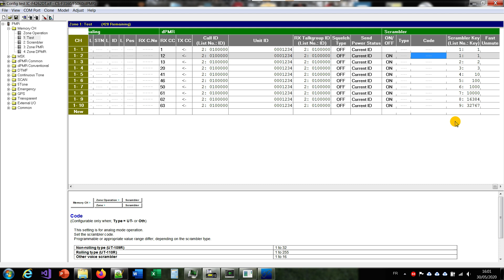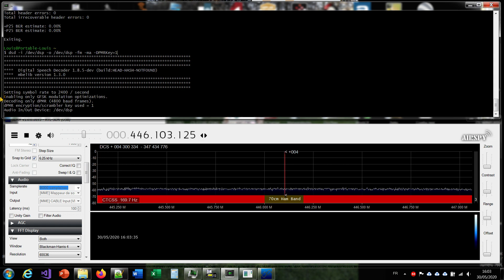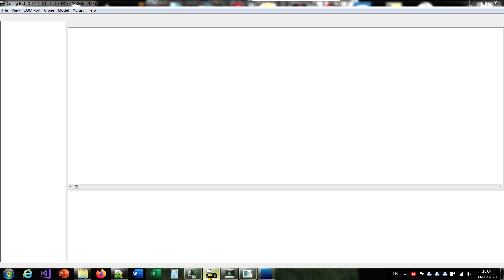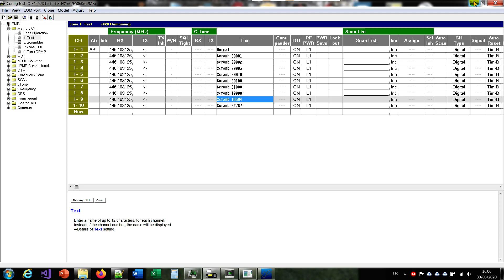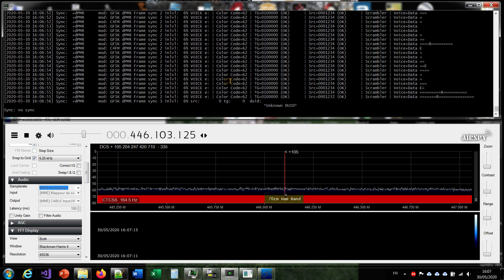Listen to an encrypted dPMR voice with DSD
A video showing Digital Speech Decoder (DSD) in action :
- DSD Origin source location (modified to support encryption)
- Running on Cygwin
- dPMR live decoding with SDR#
- Live deciphering encrypted/scrambled voice frame with different keys
- Video language is a mix of English and French (sorry for my poor English...)